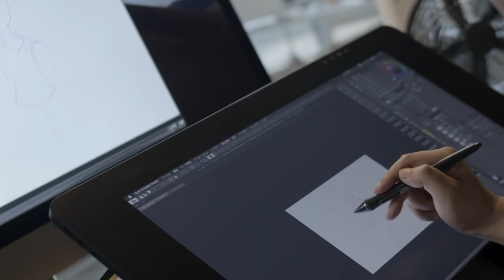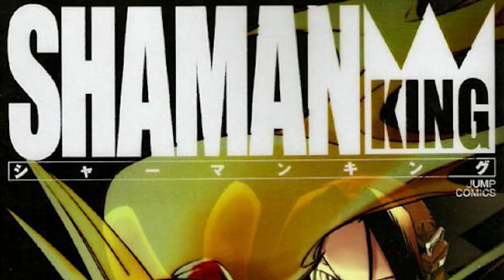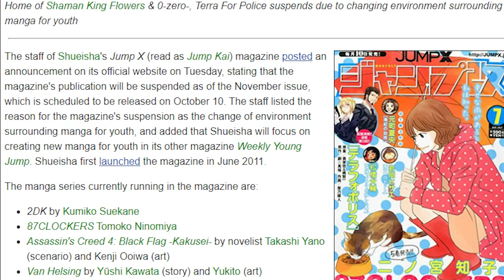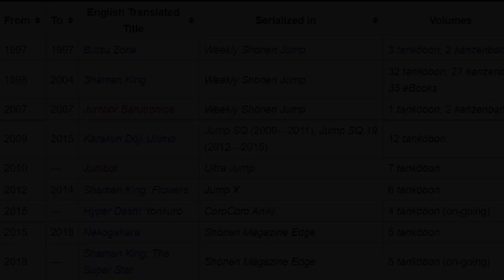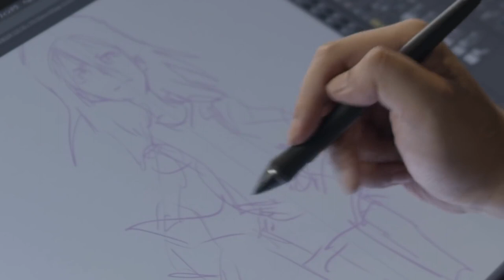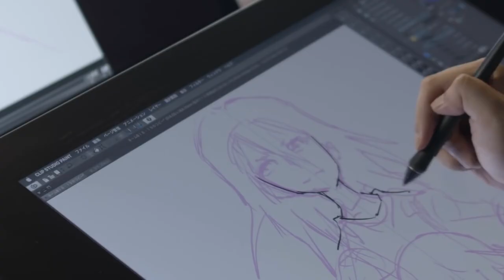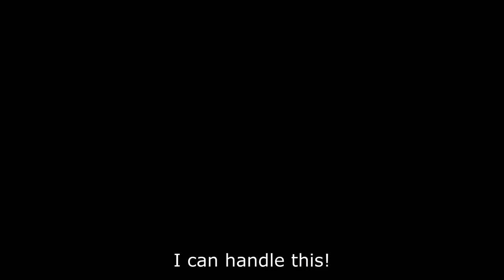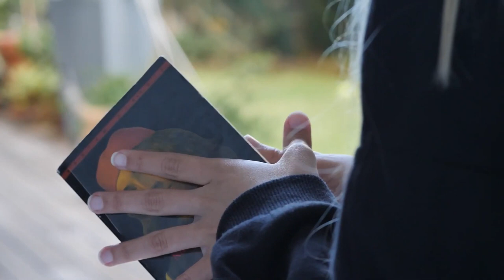Broadly Takei: Nekogahara ~ and the years after Shaman King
Nekogahara, Hiroyuki Takei's most recent series (excluding the Shaman King Sequels). Today we take a look at not only this series, but a broad overview of the years after Shaman King. What Takei worked on, and the ideas that seem to flow through all of his series.

Is Nekogahara worth reading or is there a good reason so many people have passed on the series?

If you're interested in other Shaman King content, there's honestly so much on the channel right now. Feel free to go check it out. I can heartily recommend the story recap, I like how that video came out.

Timestamps:
Intro:                    0:00
Menu:                  0:22
Later Works:       0:51
then into Butsu Zone
Overview:            3:05
Story Recap:       4:48
Review:                9:27
Parallels:            16:32
Question:            20:55
Outro:                  23:04

Cheer, Cheer.